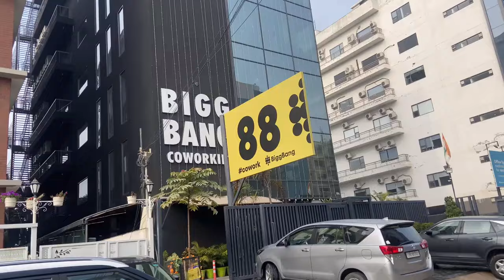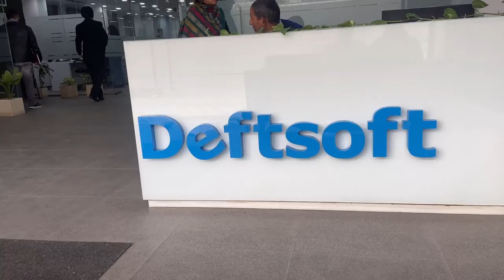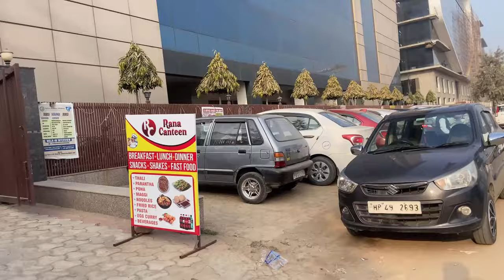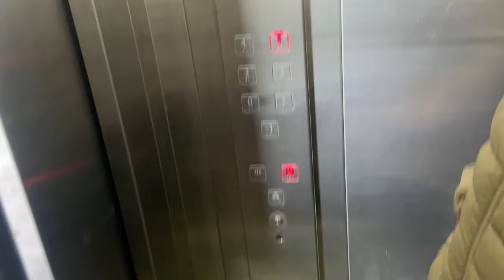MUJE BHE FAMOUS KAR DO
🔥 **MUJE BHE FAMOUS KAR DO!** Ever had a fan ask you to help them get famous? Well, today in this vlog, a fan approached me with the most surprising request: to help them get famous! Watch as I share my thoughts and experiences on fame, social media, and how one can navigate the journey to becoming **famous** in the digital age. 📱

What you’ll see:
- The story behind the fan’s request to make them famous ✨
- My personal experiences with social media fame and growth 🌟
- A little fun, some motivation, and a lot of laughs along the way 🤣
- Tips and advice for aspiring influencers and creators 💡

Let me know your thoughts on fame and what you think it takes to become famous in the comments below! 🔥